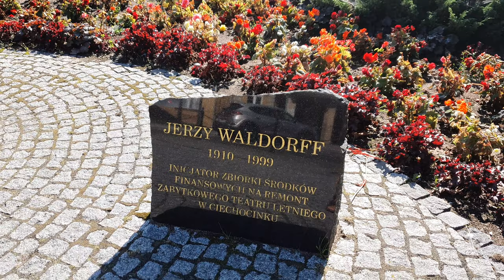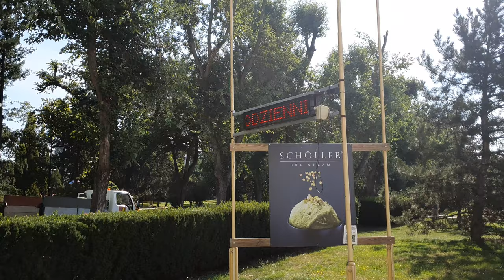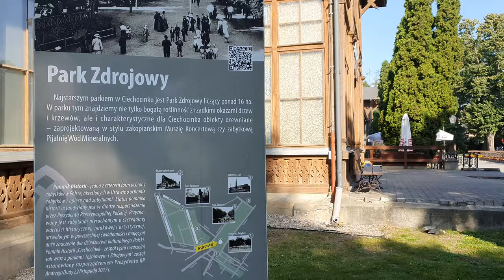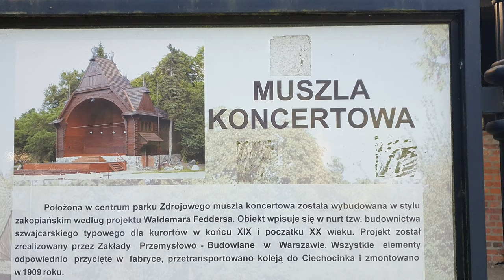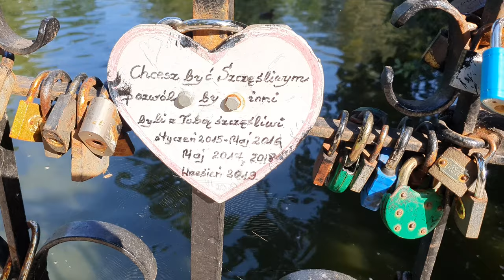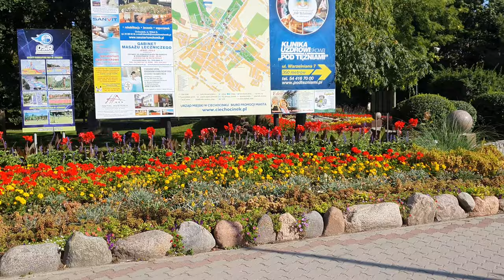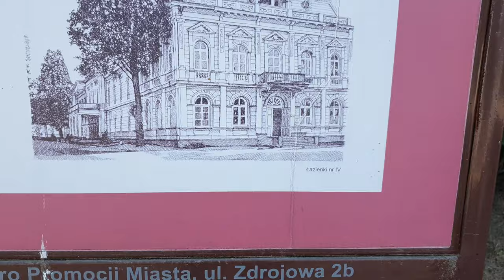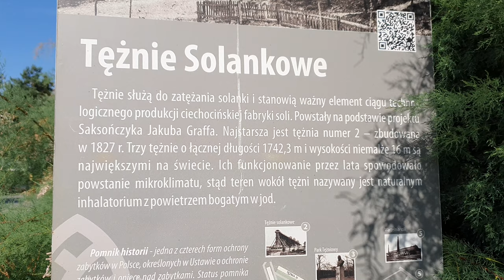Ciechocinek 4K - Poland walking tour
Ciechocinek walking tour in the morning!

Ciechocinek is a spa town in Kuyavian-Pomeranian Voivodeship, Poland. It is located within the historic region of Kuyavia. Ciechocinek is known for its unique 'saline graduation towers'. Experts have considered the local saline springs to be of extreme value and named the thermal spring no. 14 "a wonder of nature". The therapeutic qualities of these springs are directed toward curing cardiovascular, respiratory, orthopedic, traumatic, rheumatic, nervous system and women's diseases.

Shortcuts:

0:16 Ciechocinek Summer Theather
0:23 the statue of Jozef Waldorff
1:52 Square by Theater
4:52 Zdrojowa Restaurant
10:56 Fountain at the Ground Floors of Hellwig
13:14 statue of doctor Roman Ignatowski
13:56 Ciechocinek promenade of fame
17:30 Mushroom Fountain
21:17 Żabka Fountain
21:31 Mineral Water Pump Room
21:47 Zdrojowy Park in Ciechocinek
23:21 Concert shell in Ciechocinek
25:41 Jaś and Małgosia Fountain in Ciechocinek
39:08 Flower Clock
42:35 Tężnie Solankowe in Ciechocinek